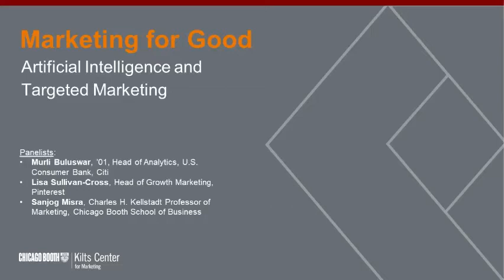Social impact of AI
When used with the consumer in mind, AI can enhance inclusivity and heighten the user experience. It can also help mitigate risky behaviors and increase engagement through personalization. Murli Buluswar, '01 Head of Analytics, US Consumer Bank, Citi, Booth marketing professor Sanjog Misra, and Lisa Sullivan-Cross, Head of Growth Marketing, Pinterest talk through the social impacts of AI in this snippet from Marketing for Good, an event series from the Kilts Center for Marketing. These events explore how marketers and general managers can use their talents in ways that catalyze positive change.